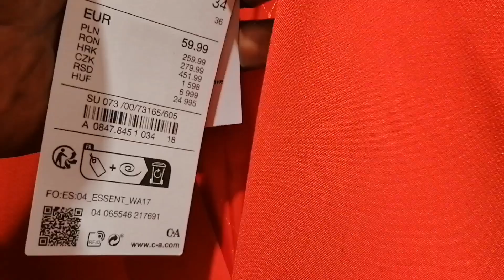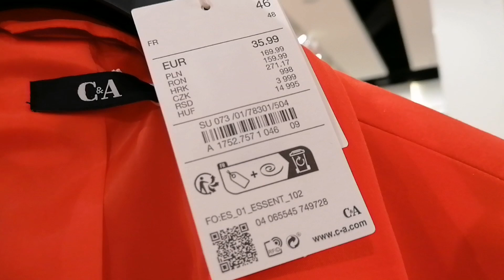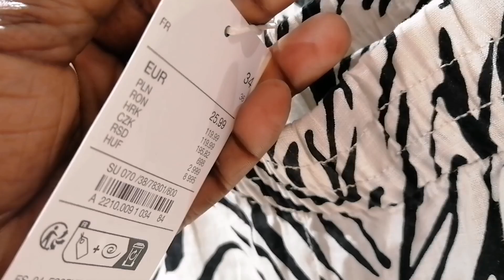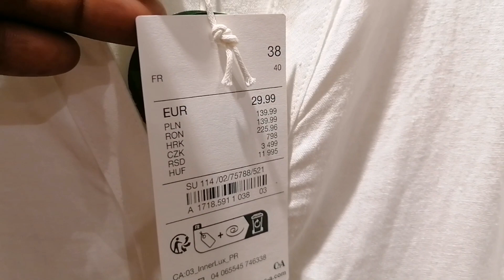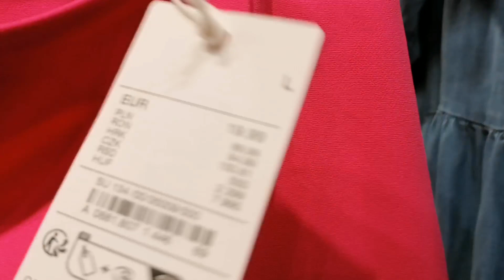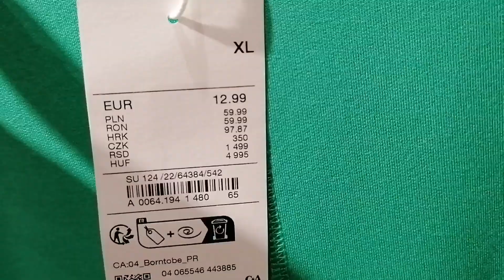C&A WOMEN'S COLLECTION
Shop with me at C&A